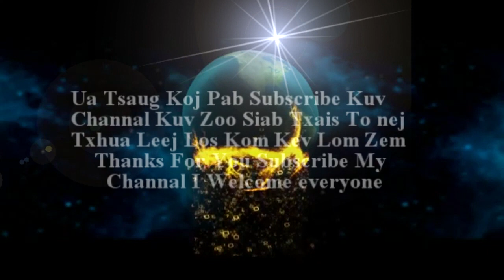poj niam tsua ntsaw txiv neej khoom loj thiab khoom ntev xwb tiam 21